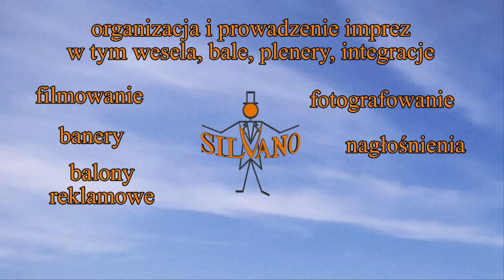2010-09-24 NDM Piątka - Dzień sportu klasy pierwsze 3z4